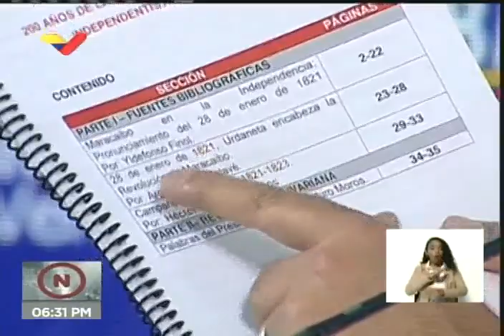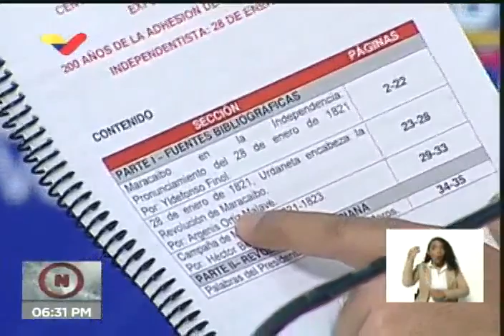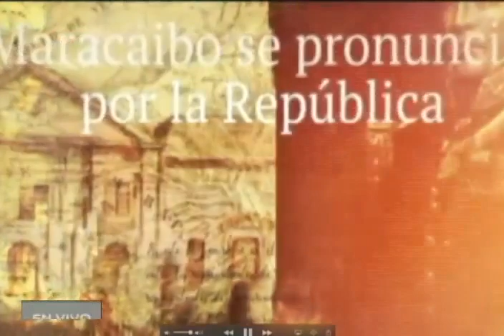Presidente Maduro sobre los 200 años de la liberación de Maracaibo en la Guerra de Independencia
Palabras este 24 de enero de 2021 desde el balance en la lucha contra el Covid-19. El 28 de enero de 1821 la provincia de Maracaibo fue liberada del dominio español y este jueves 28 se cumplirán 200 años del evento histórico. Se discute añadir una novena estrella a la bandera venezolana.

Bitcoin: 16zae5LZZNU7e8wwAKZXSEVo7bP2xZ1KwC

Petros: PFfDUW3cj1WD7cUPYg9MK2EtgG5nUgVzuc